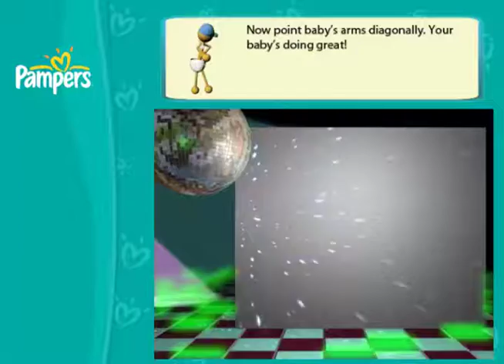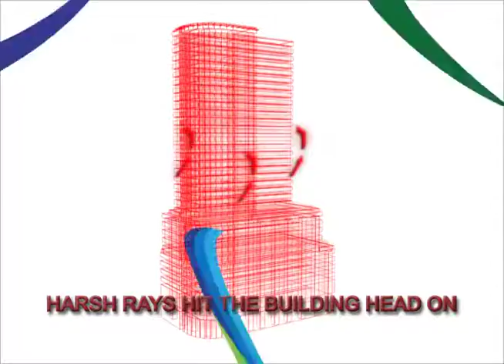3d/Visual Effects - Project Compilation 2013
Hi I'm Marguarite Patricia Garcia from Manila, Philippines here are some of my sample works as an Animator/3d Artist/Visual Effects Artist/Computer Graphic Artist.

Software:
Autodesk Maya 3d
Adobe After Effects
Adobe Photoshop
Adobe Flash